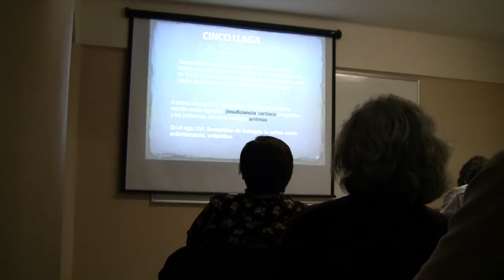Entrevista Alumno CCAAH - Julieta Bonilla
Entrevista a alumno sobre el Centro de Capacitación y Adiestramiento para Asesores Herbolarios